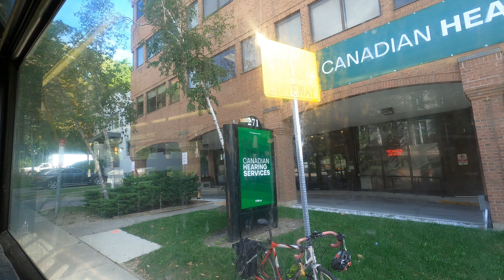4k TTC Route 127 Bus Ride From Spadina Station To Townsley Loop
This video was recorded on Monday, September 20, 2021. I hope you enjoy watching it. Thank you all.